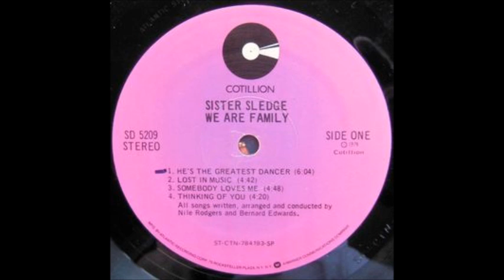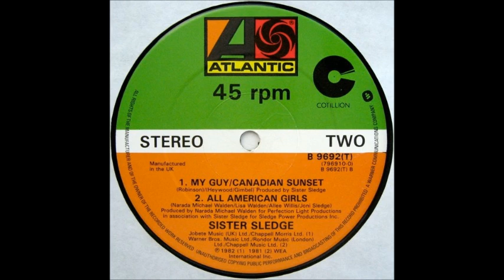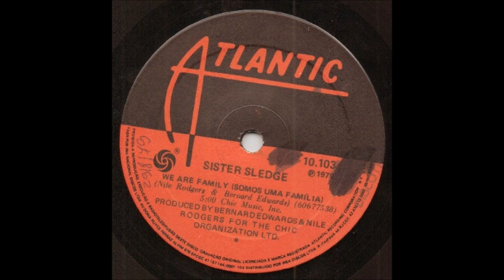Sister Sledge - We Are Family (Album Version)